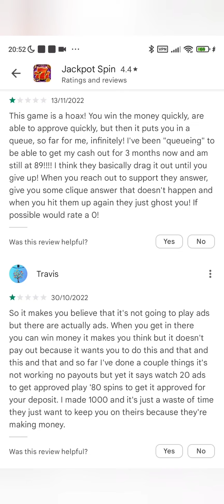Jackpot Spin 🚩Fake Game 🚩 AVOID 🚩 waste of time🚩No money!